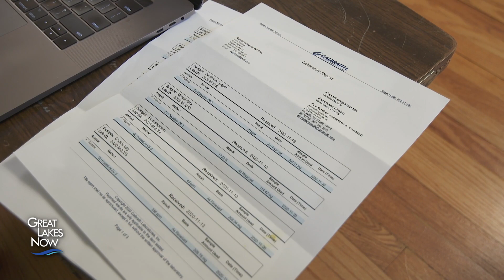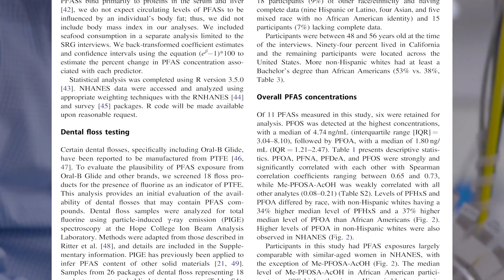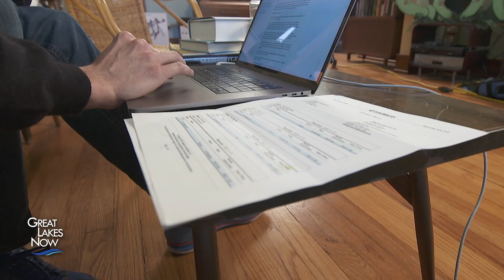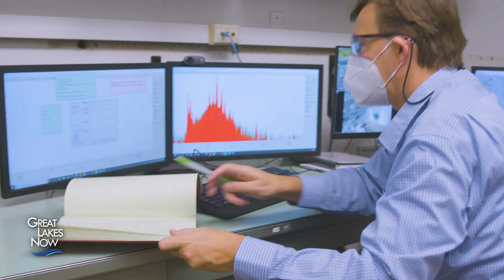PFAS in the House - Great Lakes Now - 1022 - Segment 2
People around the Great Lakes region and the country have been exposed to PFAS through drinking water, but that’s not the only source of contamination from these forever chemicals.

Tests showed PFAS in the blood of journalist Tom Perkins — and his cat — so he tested items from his home to try to determine the source of his exposure.